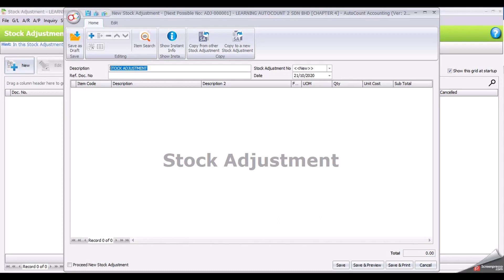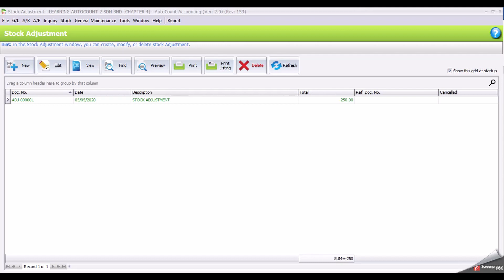AutoCount Computerised Accounting Course V2 5th Edition Chapter Guide Task 4.10